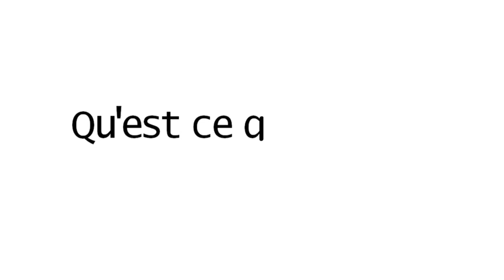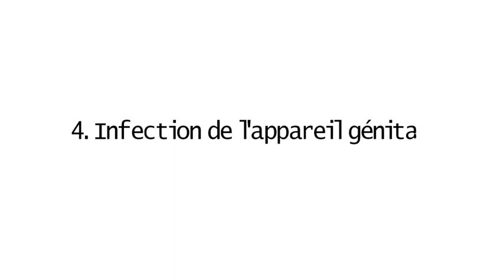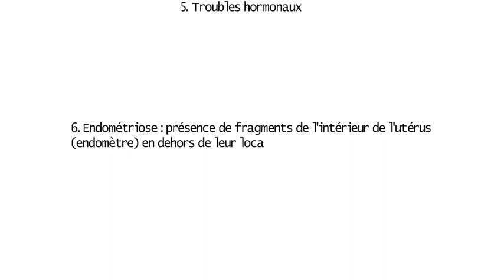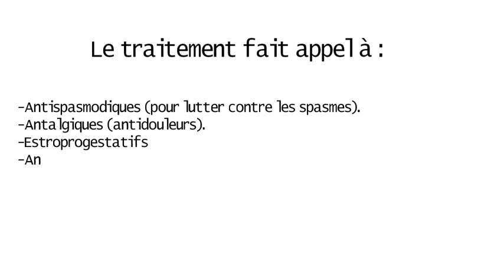DYSMÉNORRHÉE : Règles douloureuses